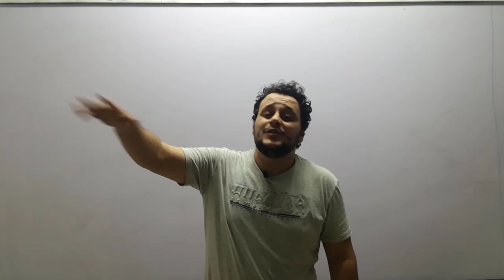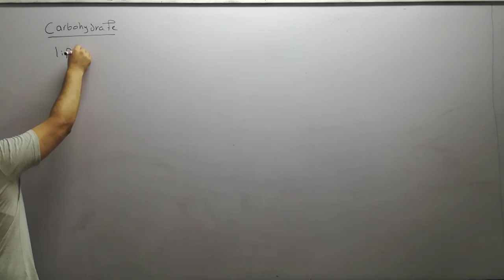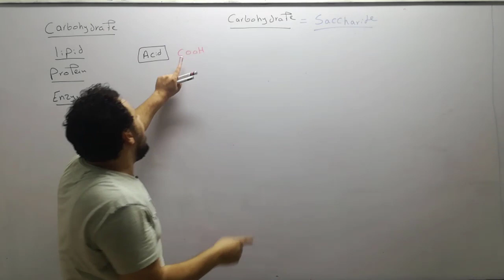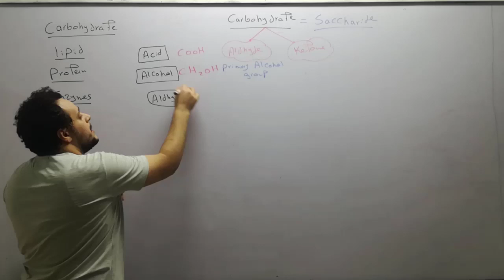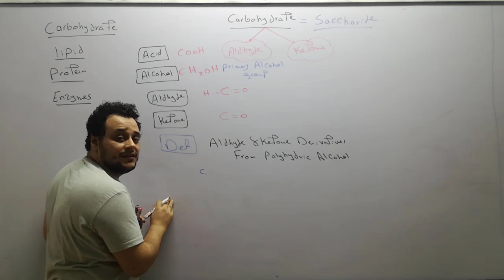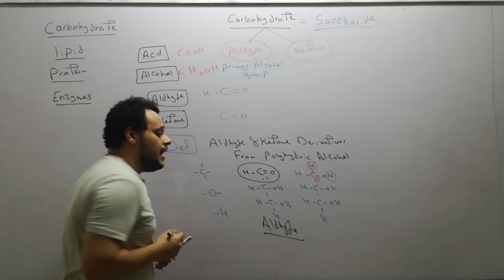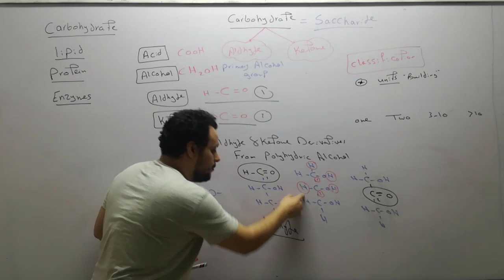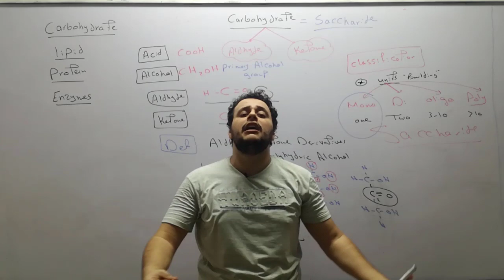BIO_Chemistry1_ ( Carbohydrate introduction ) Dr/el_ahmadi mostafa